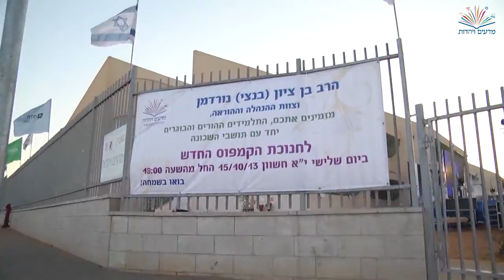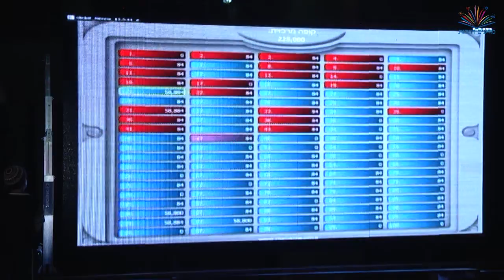חנוכת בית ספר מדעים ויהדות חדרה